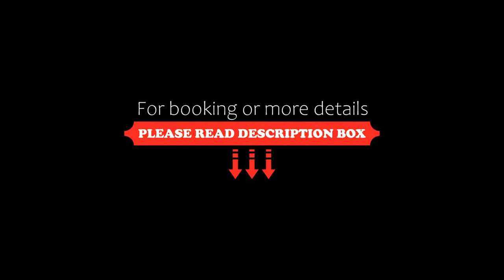STARI MLIN, Čačak, Serbia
About Property:
Situated in Čačak in the Central Serbia region, with Kulinovci and Atenica nearby, STARI MLIN features accommodation with free WiFi and free private parking.
A patio, a seating area, a cable flat-screen TV and air conditioning are offered in each unit.
Rudnik Thermal Spa is 37 km from the aparthotel, while Zica Monastery is 38 km from the property. The neares...
Property Type: Hotel
Address: Dr Dragiše Mišovića 190, 32000 Čačak, Serbia
Searching For
1. STARI MLIN - Čačak - Serbia
2. STARI MLIN - Čačak - Serbia Address
3. STARI MLIN - Čačak - Serbia Rooms
4. STARI MLIN - Čačak - Serbia Amenities
5. STARI MLIN - Čačak - Serbia Offers and Deals
Audio Credit:
Track Title: Subway Dreams
Artist: Dan Henig